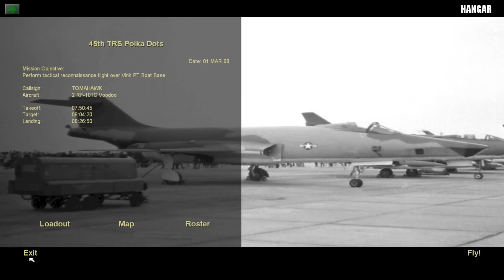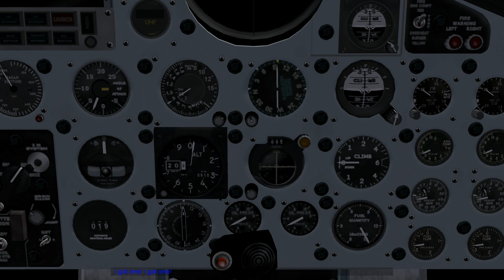Strike Fighters 2: Vietnam Shorts F-101 Voodoo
Take to the sky in the McDonnell RF-101C Voodoo for a 1968 recon mission over North Vietnam. Today's mission is from Udorn RTAFB (correctly pronounced OO-dorn, despite my brain fart and saying wrong almost every time today) to the city of Vinh to photograph a strike against the PT Boat base located there.

In these videos I am using the base Strike Fighters 2 game with the Vietnam and Europe addons. Game and DLC can be found at Thirdwire.com